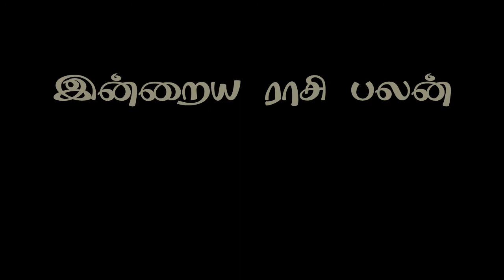17.01.2021 ராசி பலன் இன்று | இன்றைய ராசி பலன் | Indraya Rasi Palan 12 ராசி பலன்கள் Today Rasi Palan